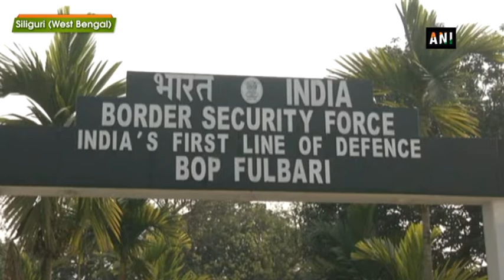Soldiers exchange sweets at Fulbari Indo-Bangladesh border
Siliguri, West Bengal, Jan 26 (ANI): BSF soldiers exchanged sweets at the Fulbari post in West Bengal’s Siliguri, near the Indo-Bangladesh border on the occasion of 69th Republic Day on Friday.